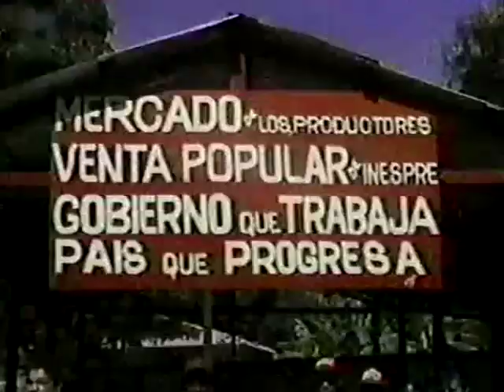Anuncio | INESPRE | 1994